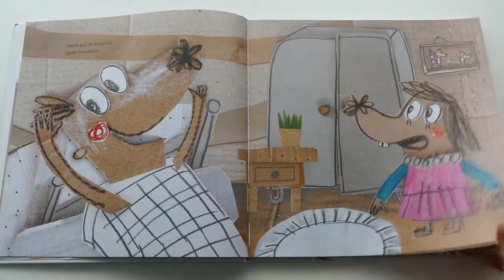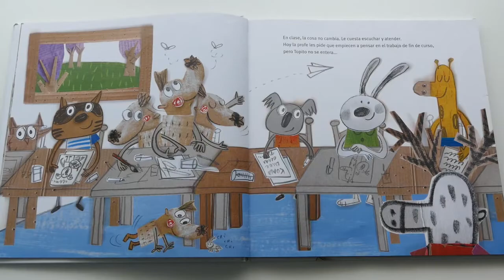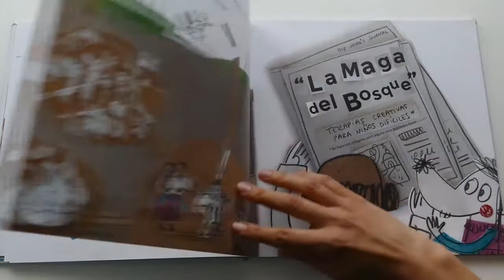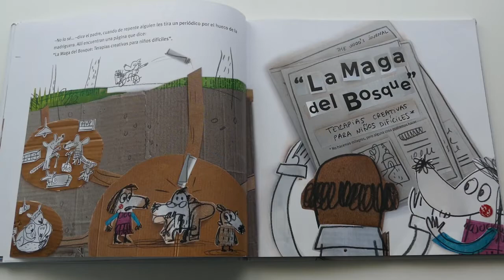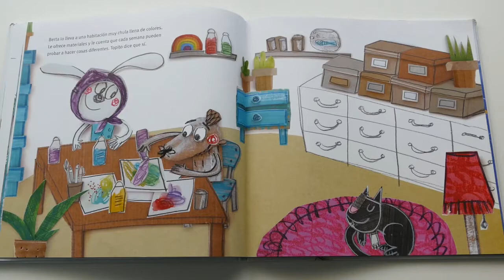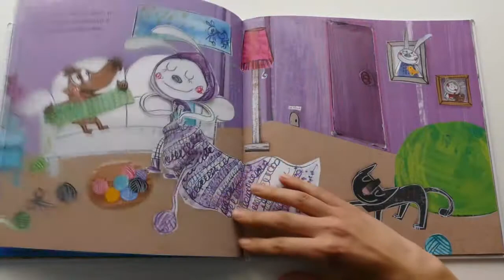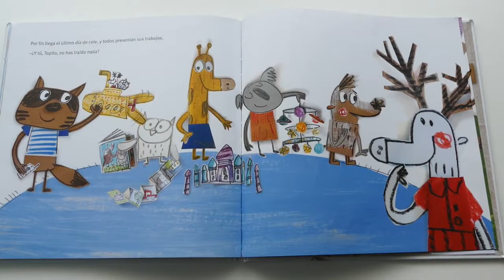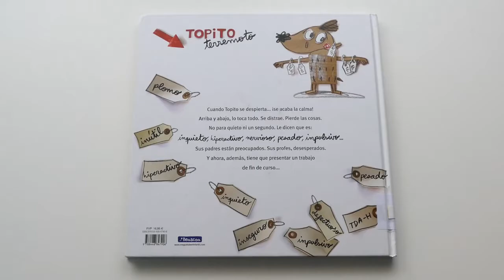Mi libro me alimenta: Inclusión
Las diferencias entre unos y otros no son un problema, sino una oportunidad para crecer, conocer y practicar nuevos valores.